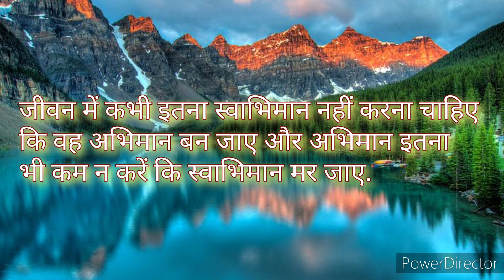पिता की सेवा अथवा उनकी आज्ञा का पालन करने से बढ़कर और कोई धर्माचरण नहीं है!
Success Motivation - Best Real Life Inspirational Success Story in Hindi | don't be mad after someone Motivation video नमस्कार दोस्तो, Life green Motivational  चैनल पर आपका स्वागत है , Life green Motivational  का उद्देश्य उन लोगो को मोटीवेट करना और सही राह दिखाना है जो अपने लक्ष्य तक पहुचने के लिए कोशिश करते हुए बीच मे ही हार मानने लगते हैं या जो हार मान चुके हैं , Life green Motivational पर आपको ऐसे ही Powerful motivational videos मिलते रहेंगे, इसलिए जुड़े रहिये हमारे साथ, ओर Channel को Subscribe कीजिये Energy से भरे Motivational videos के लिए , धन्यवाद

मोटिवेशनल स्टोरी इन हिंदी, रियल लाइफ इंस्पिरेशनल शॉर्ट स्टोरीज इन हिंदी, मोटिवेशनल स्टोरी इन हिंदी फॉर सेल्स टीम, मोटिवेशनल स्टोरी इन हिंदी 2020, बेस्ट मोटिवेशनल इंस्पिरेशनल स्टोरी इन हिंदी, मोटिवेशन- इन्सानिटी फॉर सक्सेस जरूरी है, बेस्ट इंस्पिरेशनल स्टोरी इन हिंदी

Motivational Story in Hindi, Real Life Inspirational Short Stories in Hindi, Motivational Story in Hindi for Sales Team, Motivational Story in Hindi 2020, Best Motivational Inspirational Story in Hindi, Motivation-

telegram linkHey, I'm using Telegram to chat. Join me!